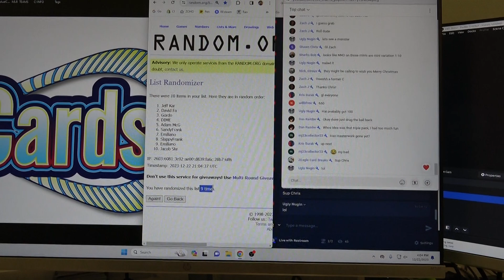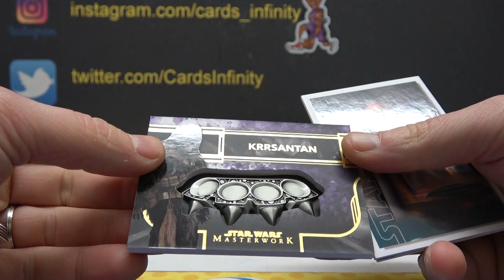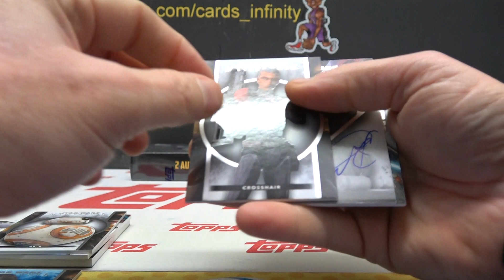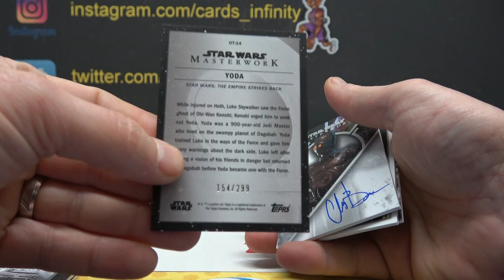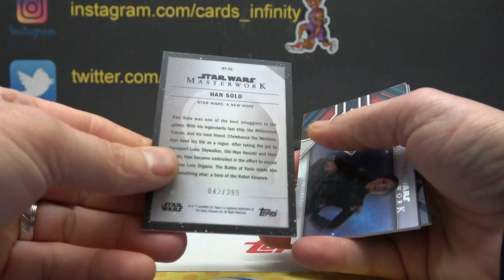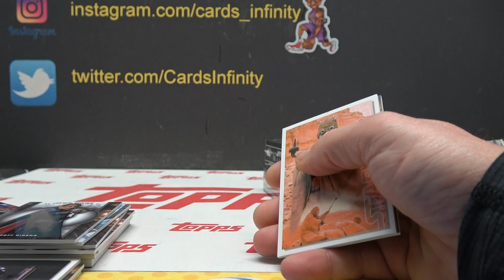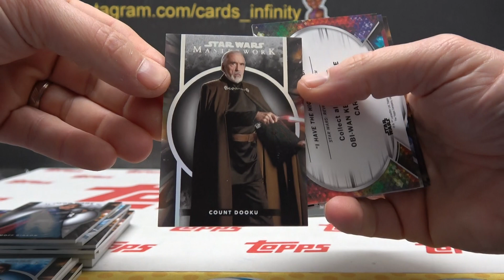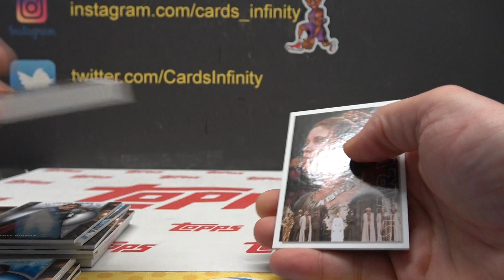2023 Topps Star Wars Masterwork 2 Box s Break # 8